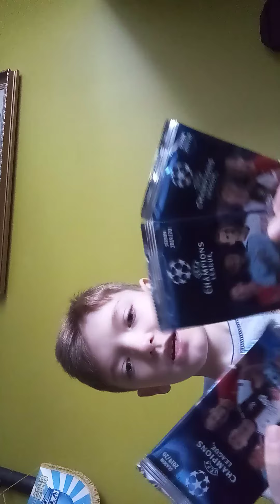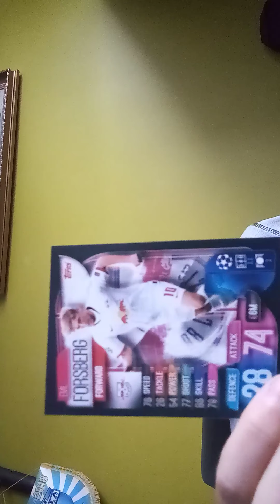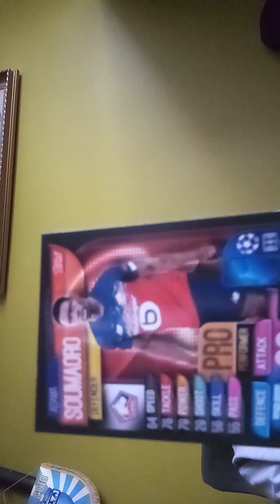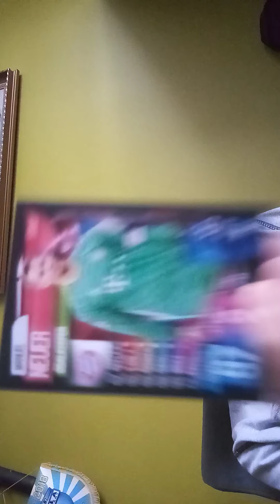Otwieramy saszetki champions league